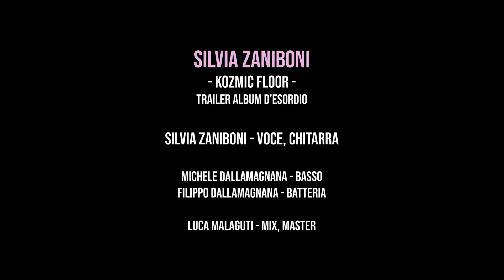▼ Silvia Zaniboni ▼ Kozmic Floor - Trailer Album 2022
🔥 Trailer del mio album d'esordio 𝙆𝙤𝙯𝙢𝙞𝙘 𝙁𝙡𝙤𝙤𝙧, totalmente autoprodotto e indipendente; pubblicato nel 2022.

​🔷​ Audio originale estratto dall'album
​​🔷​ Immagini video riprese nei recenti live (Soave Guitar Night - FEstival Days M.E.I. - ReWoodstock Festival - Garda)
▼ASCOLTA TUTTO IL DISCO SUI DIGITAL STORE▼

Silvia Zaniboni - voce, chitarra
Michele Dallamagnana - basso
Filippo Dallamagnana - batteria
Luca Malaguti - mix, master